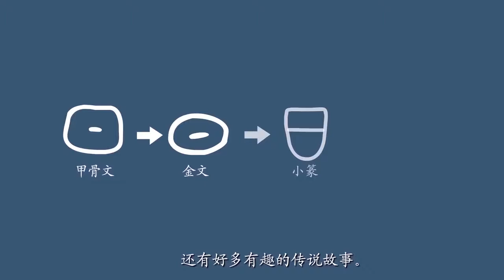【看故事学汉字 识字】15 为什么万物需要日光？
让海外华人儿童通过有趣的方式都能学好中文！